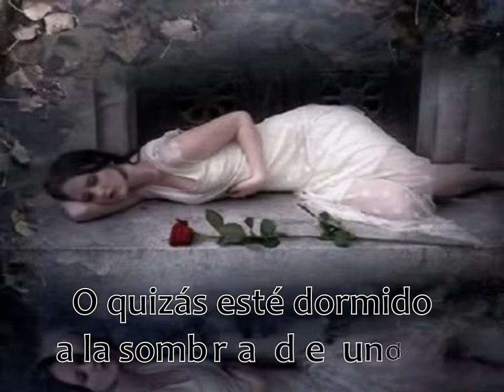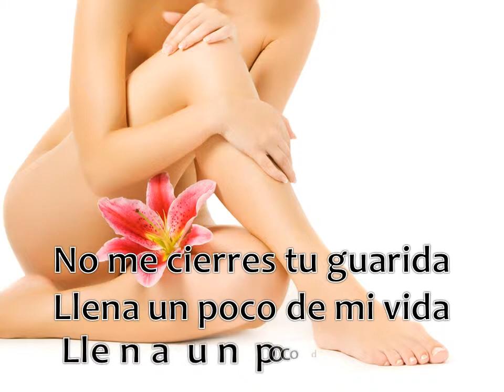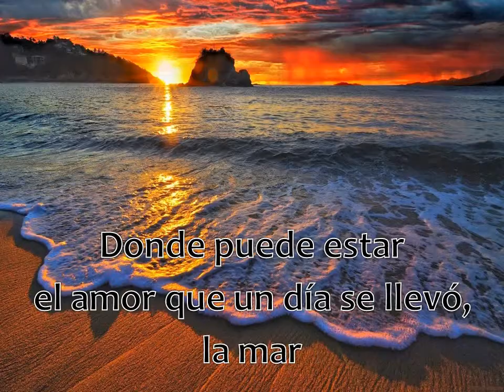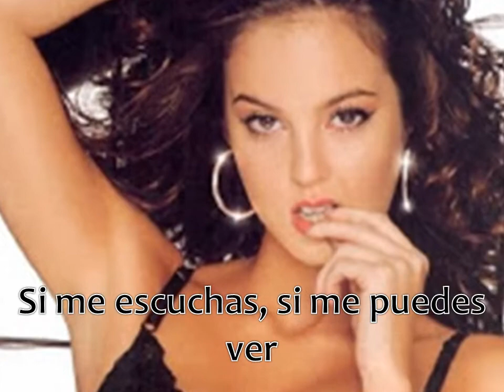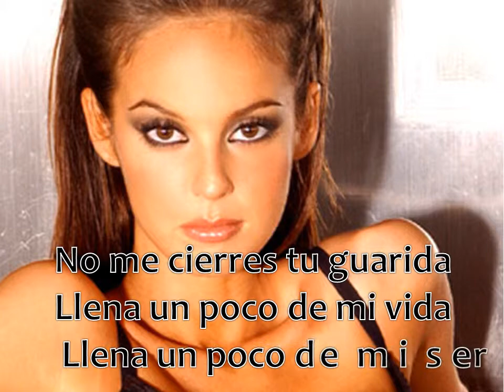CRISTIAN CASTRO - AMOR AMOR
Imaginando a Cristian Castro tratando de recuperar a su primer amor: Gabi Bo. Y bueno el romanticismo es sueño e idealismo también. Un cuento de hadas que terminó lastimosamente.